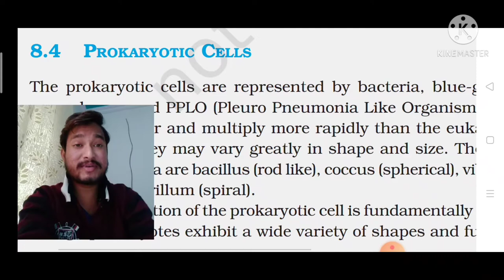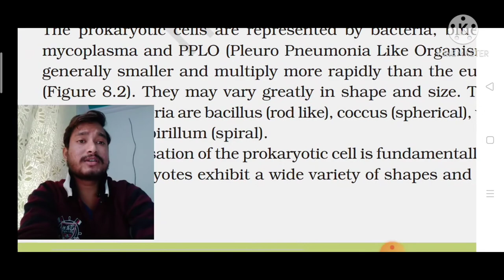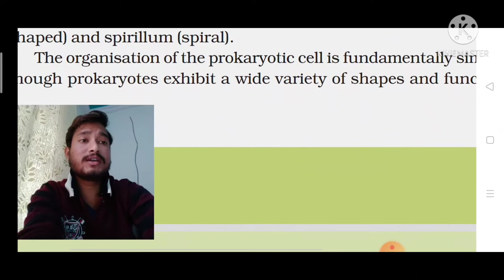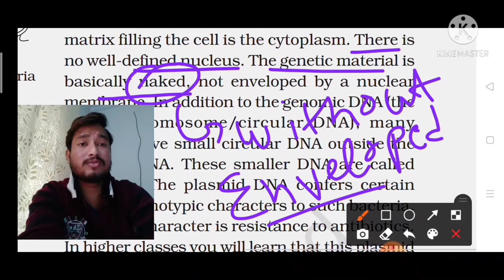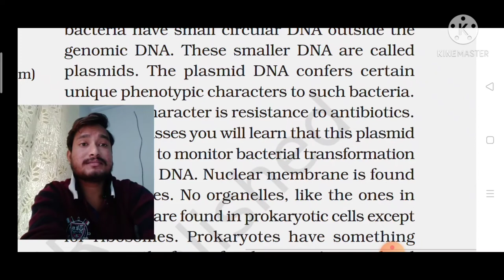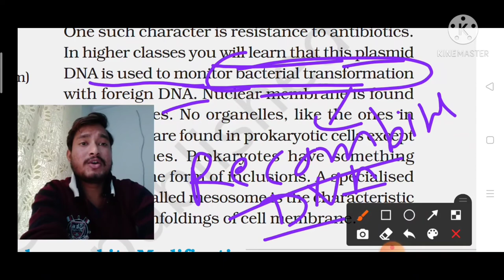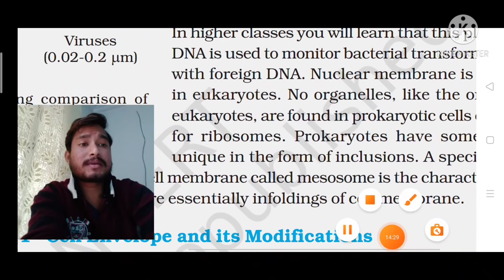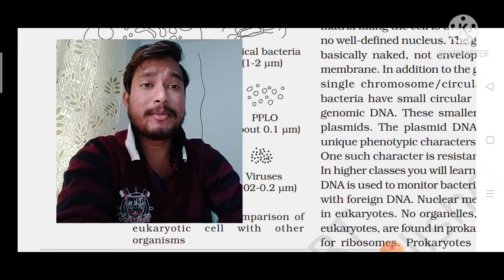# Prokaryotic Cell , # Cell the unit of life by Abhi , # NEET / AIIMS Cell , # 11 Class NCERTby Abhi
In this particular video we talk about Prokaryotic cell .
In prokaryotic cell which organism puts what there important identification .
What is Kingdom monera.
Where bacteria puts in five kingdom classification .
Who gives five kingdom classification.
What cell organelles found in prokaryote.
Where found Ribosomes in Prokaryote.
What is Cytoplasm.
Which type bacteria found in Earth through there bases of Shape and Size .
Which type of genetic material found in prokaryotic cell.
What is Plasmid.
What is Extra chromosal DNA.
What is Phenotipic characters of bacteria.
What is Mesosome
what function of mesosome.
Why its called homologous to Animal Mitochondria.
I provided some social media link so join with us -